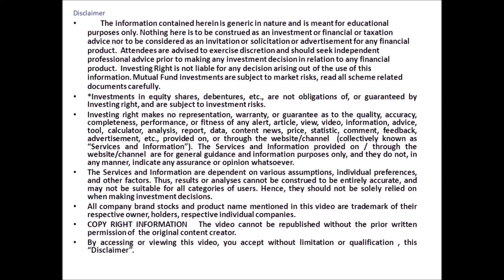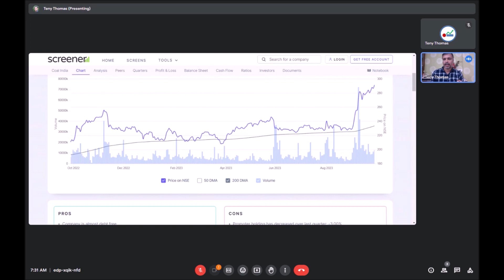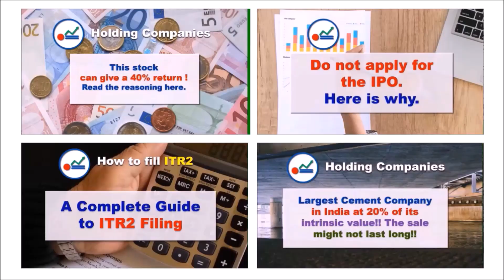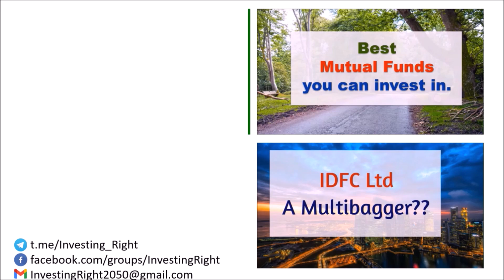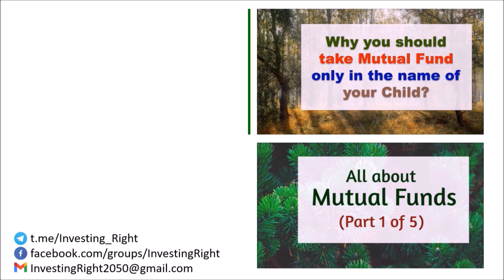Cash rich, Low valuation, High Dividend Yield. Coal India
In this video, I explain  how much  this stock can perform in a year.

നിക്ഷേപകർക്കായി ഞങ്ങൾ എല്ലായ്പ്പോഴും ഉണ്ട്. ഇംഗ്ലീഷിലും മലയാളത്തിലും എല്ലാ ആഴ്ചയും ചർച്ച ചെയ്യുന്ന വാരാന്ത്യ വെബിനാറുകൾ‌ ഞങ്ങൾ‌ നടത്തുന്നു. ഞങ്ങൾക്ക് വാട്ട്‌സ്ആപ്പ്, ഫേസ്ബുക്ക്, ടെലിഗ്രാം ഗ്രൂപ്പ് ഉണ്ട്.  വിശദാംശങ്ങൾ ഇവിടെ നിന്ന് നേടുക.

To clarify all your doubts in your journey to attain Financial Independence ,